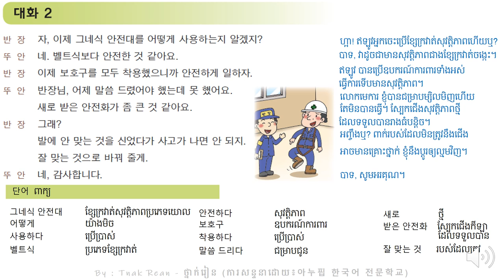41과 대화2 다른 기계를 사용하는 것이 좋겠어 - Korean Conversation Part 1 - 대화를 공부하기 | by Tnak Rean - ថ្នាក់រៀន